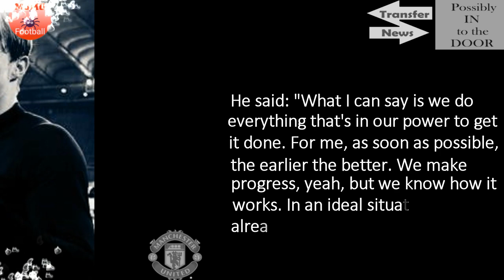MANCHESTER UNITED PROGRESS FOR NEW STRIKER🔴🔴🔴